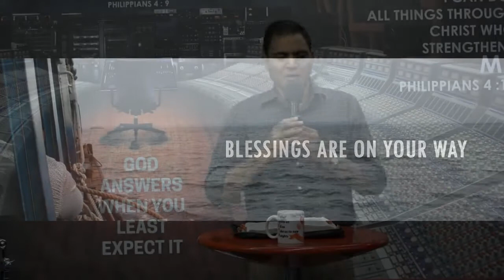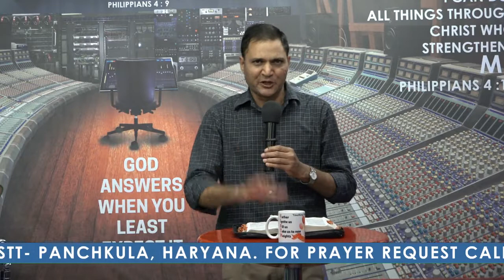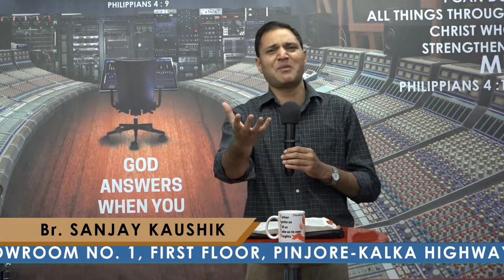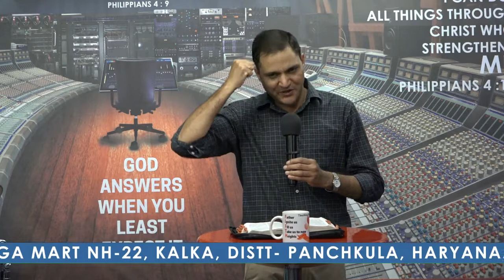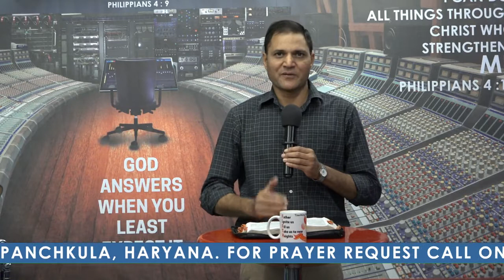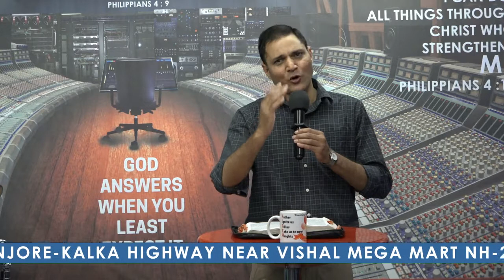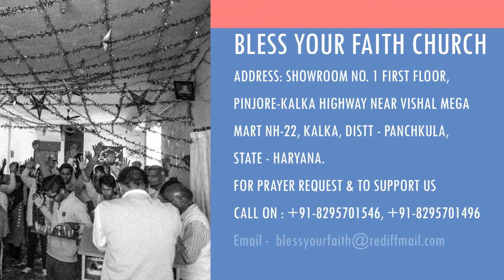15 th April Preaching by Br. Sanjay Kaushik on "Importance of Prayer"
Praise God. Bless Your Faith Mission is a TV Program telecasting on every Saturday and Sunday from 7:30 AM TO 8:00 AM on EPIC CHANNEL. It is giving people Bible message with Real testimonials. Praying on screen for every needed person. People can interact with us through Email, Phone and letter. Program is providing 24X7 Prayer Line Help to everyone.
Our Prayer Help Line Numbers are:-
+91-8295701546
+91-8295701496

Thankyou & God Bless You